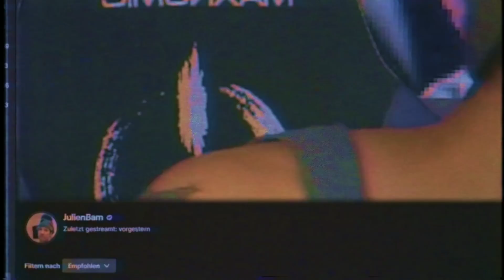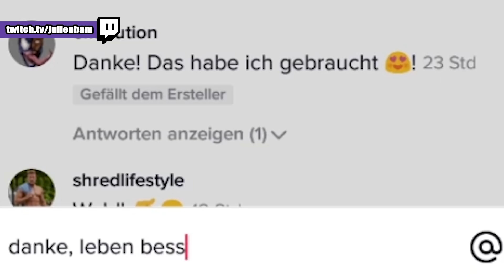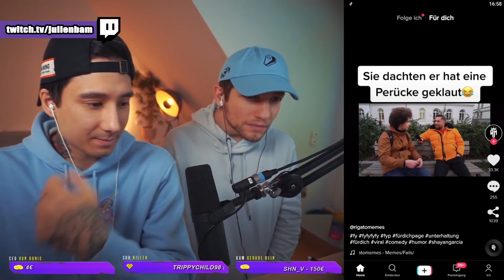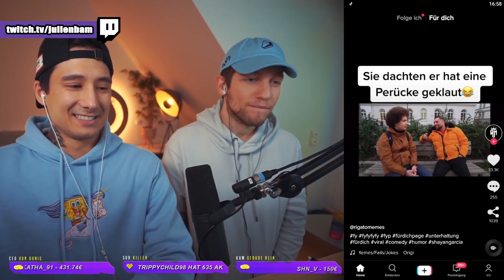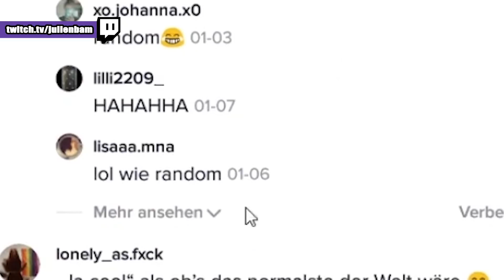Ju und Rezo werden TIKTOK MODELS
Ju und Rezo entdecken in der heutigen TikTok Reaction ihr Model Face.

*Werbekennzeichnung